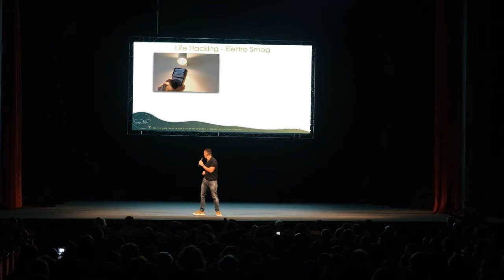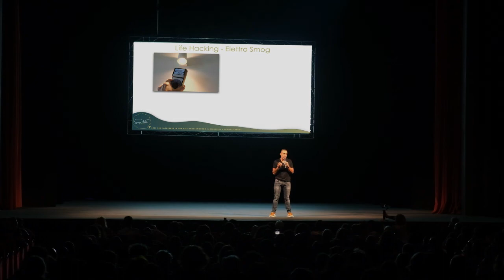Simone Nobile Life Hacker live al Teatro Brancaccio (Intro)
📽 Live al Teatro Brancaccio Roma 2 Ottobre - Intro dell'evento "Il Simposio".

Se ti interessa l’alimentazione Chetogenica, Low Carb o Paleo e argomenti di benessere in generale puoi iscriverti al gruppo:

Non iniziare se:
- Se pensi sia la solita dieta.
- Se sei vegano o fruttariano.
- Se soffri di malattie autoimmuni.
- Se soffri di particolari patologie (cardiache, patologie rare, neurologiche, insufficienza renale o epatica ecc.)
- Se hai il diabete I e II.
- Se in generale non godi di buona salute.
- Se soffri di disturbi alimentari.
- Se sei in gravidanza.

Le informazioni di questo canale o del sito sono forniti solo a scopo informativo ed educativo. Non sono un consiglio medico e non hanno lo scopo di diagnosticare, trattare, curare o prevenire malattie, disturbi o condizioni mediche. In caso di patologie pregresse e per qualsiasi indicazione terapeutica e farmacologica invitiamo a rivolgersi al proprio medico curante o a un terapeuta, o a qualsiasi altro fornitore di assistenza sanitaria autorizzato.
Simone Nobile Life Hacker e il protocollo Reset Your Life offre solo servizi di coaching e non fornisce terapie, consigli o trattamenti medici.
L’autore declina ogni responsabilità per decisioni assunte autonomamente dal lettore.